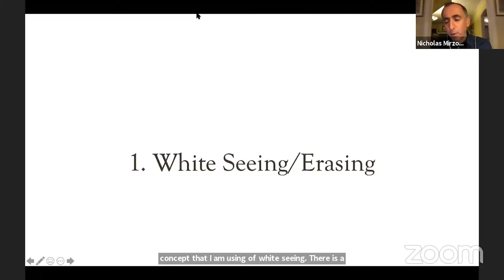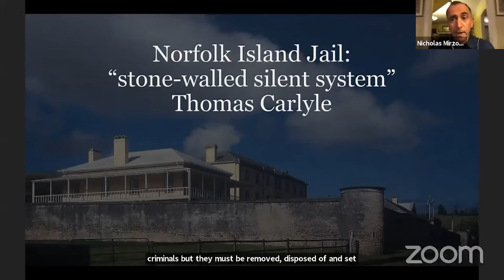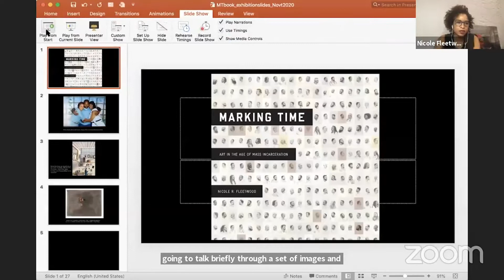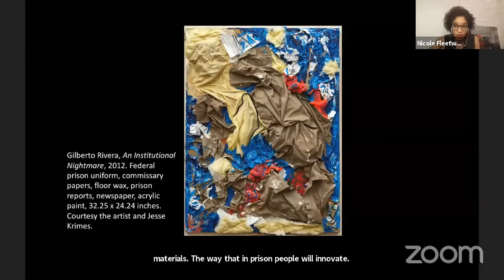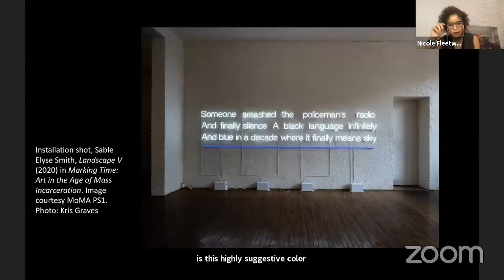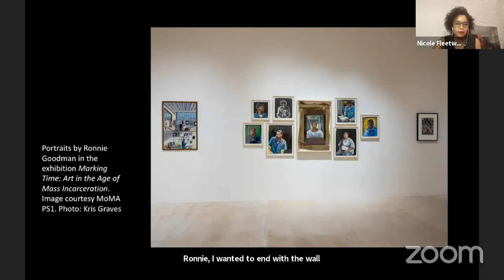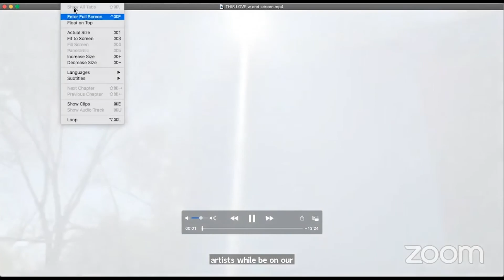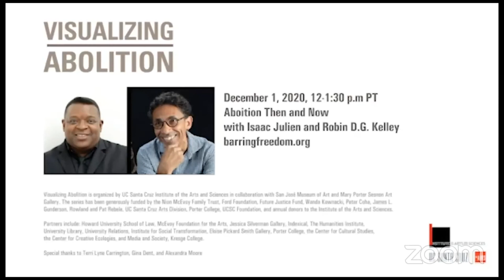Visuality & Carceral Formations Nicole Fleetwood, Herman Gray & Nicholas Mirzoeff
Visualizing Abolition: Visuality & Carceral Formations Nicole Fleetwood, Herman Gray & Nicholas Mirzoeff

The third event in the Visualizing Abolition series brings together visual and cultural theorists Nicole Fleetwood, Herman Gray and Nicholas Mirzoeff to consider the roles of visual culture in normalizing mass incarceration and the racist brutalities of policing within the social landscape and political vision of America. Questions of visuality and formations moves beyond critiques of film, television, advertisements, and other media to ask how dominant visions of the world—and the visual regimes that regulate what people see and what remains hidden from view—are materialized in the prison industrial complex.

For the 2020/21 academic year, UC Santa Cruz Institute of the Arts and Sciences, in collaboration with Professor Dent, feminist studies, has organized a year-long series of online events featuring artists, activists, scholars, and others united by their commitment to the vital struggle for prison abolition. Originally, Visualizing Abolition was being planned as an in-person symposium, bringing together artists, lawyers, scholars, and other thinkers to challenge the dominant ways people see and understand issues of mass incarceration, detention, and policing in the United States and beyond.

The events of Visualizing Abolition accompany Barring Freedom, a bi-coastal exhibition of art featuring Sonya Clark, American Artist, Dread Scott, Deana Lawson, Chandra McCormick and Keith Calhoun, Sharon Daniel, Sanford Biggers, and other artists whose practices creatively confront the failure of many to see the racist biases within the criminal justice system or to comprehend the economic and social problems that the system serves to obscure. Barring Freedom will be on view at San José Museum of Art October 23-March 21, 2021. It travels to NYC John Jay College of Criminal Justice April 28-July 15, 2021.